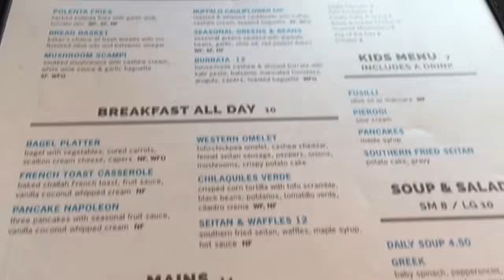Fare Well * H St Corridor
Fare Well recently opened up on H St. in NE. We finally found time to check it out on a date night. The menu looked tasty, but many of the dishes are loaded with cashew cream sauces. While delicious, they tend to be higher in fat. In an effort of a high carb low fat diet, I chose the TRUFFLED POT PIE. My partner got the CHILAQUILES VERDE.  I loved my dish! I don't care for cilantro, so I was glad I didn't order the chilaquiles verde, aka tofu scramble nachos, which was doused in a cilantro cream sauce. We also got a small CAESAR SALAD, which did have a cashew dressing. 80/20 right?? I'd like to come back and try more dishes on for a splurge meal! That seitan and waffles looked divine.